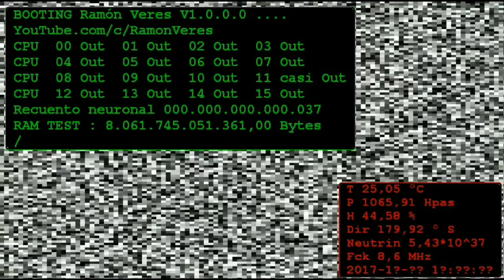Cursito: Picos de rueda de bicicleta y automóvil, como se operan.